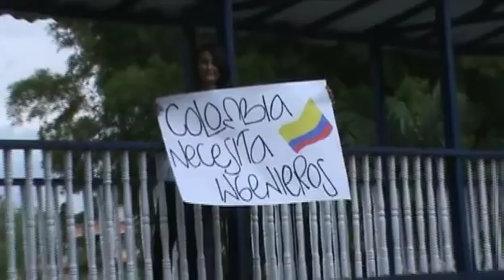Angie García, 'Un país con miles de recursos'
El concurso titulado "Por qué Colombia necesita más ingenieros" consistió en la creación de un corto y sencillo video capaz de reflejar los conceptos de Eficiencia Energética, concepto de un Mundo Mejor e iniciativas de responsabilidad social desarrolladas por ABB.